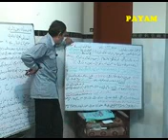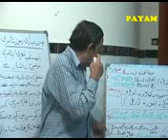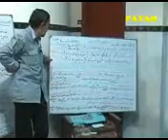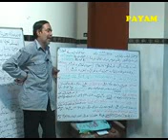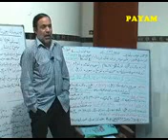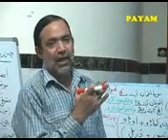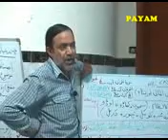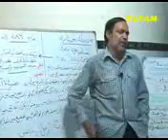How to Learn Soazkhuwani and Poetry Part: 7 | Ustaad Sibt.i.Jaafar Zaidi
How to Learn Soazkhuwani and Poetry | Urdu Poetry and Recitation

a detailed class by Ustaad Sibt.i.Jaafar Zaidi in which he described  the Soazkhuwani, Manqabat Khuwani ,Noha Khuwani and Poetry for biginners

روموزِ ادائیگی اور شاعری کے حوالے سے استاد سبط جعفر زیدی کی تفصیلی کلاس برائے شائقین شاعری و صوتی علوم و فنون اسلامی بالخصوص  سوزخوانی

Video Published and Released By : Payam Islamic Culture in the colaboration With Idaara Tarveej Soazkhuwani (ITS Media)